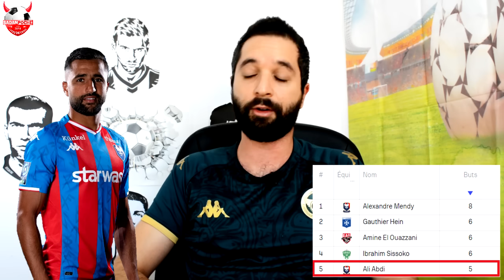أسئلة محيرة؟ لاعبين تونسيين متألقين مع أنديتهم عكس المنتخب؟ تصريح طارق ذياب حول المدرب التونسي🔥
لماذا اللاعبين التونسيين يتألقون مع أنديتهم عكس أدائهم المخيب في المنتخب؟ طارق ذياب: أحمد الله أنني لم ألعب تحت قيادة مدربين تونسيين

لاتنسوا اللايك والاشتراك في القناة ❤️

إعداد و تقديم: إحسان بن صالح